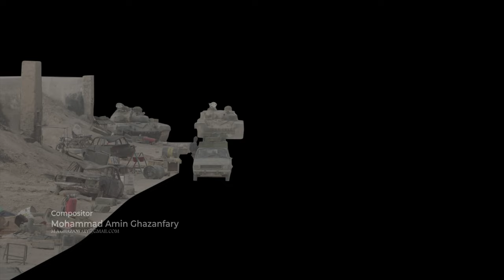Mohammad Amin Ghazanfary - ShowReel 2021/2022 -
Mohammad Amin Ghazanfary is a qualified creative VFX Compositor with over ten years of experience as a visual effects artist in the entertainment industry. He has collaborated on various movie projects, including Squad of Girls 2022(Winner of the Best Visual Effects Award at the 40th Fajr International Film Festival), World War III 2023(Winner of the Orizzonti Awards for Best Film and Best Actor at the Venice Film Festival 2022), and the TV series Khatoon(Once Upon a Time in Iran - 2021), the short film Zaqqum, The Three Of Hell 2022(Winner of the Best Poster at the Rome Prisma Film Award) and many other projects as a VFX compositor. Read More On Zigguart: